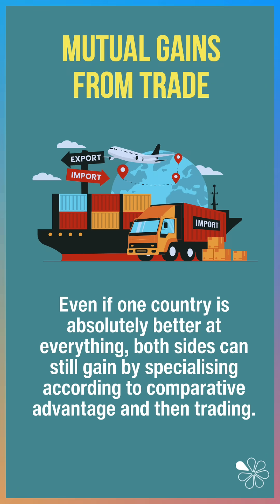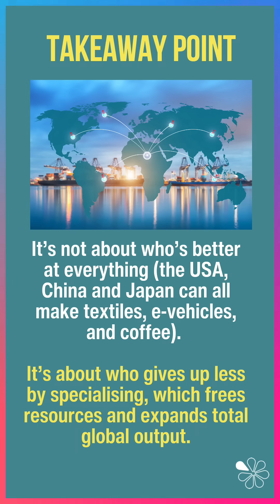Comparative Advantage Explained: 60 Second Economics | A Level & IB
Ever wonder why your phone’s made in Vietnam, your coffee’s from Brazil, and your car’s from Germany? It’s all about comparative advantage — the secret sauce of global trade. It’s not about who’s the best at making something — it’s about who gives up less to make it.
Even if one country can do everything better, both can win by specializing in what they’re relatively best at and trading. That’s why Vietnam makes shoes and electronics, the U.S. makes planes and software, and everyone trades.